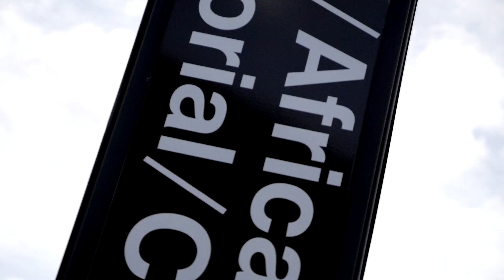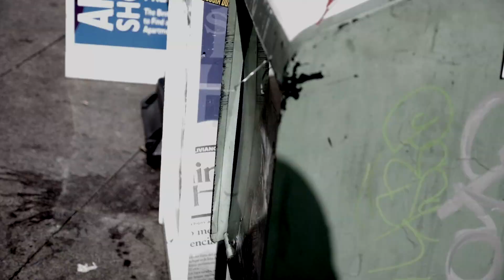Rasta Tahj X Mello "FIGURE OUT"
TriCity Presents: Official Video to "Figure Out"

Shot. | Dir. | Edit. by : @moneyfoolproductions (instagram)

Follow: @rastatahj (instagram)
              @maybachmello (instagram)